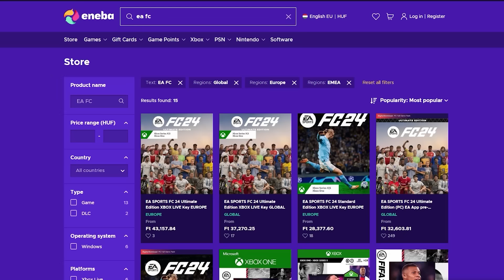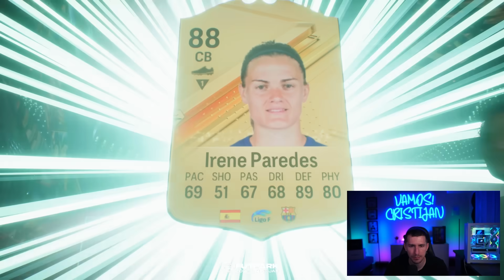17 WINES ULTIMATE TOTS WL PICK + END GAME CSAPATBEMUTATÓ!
📼 Ha zsetont szeretnél vásárolni irány a FUTPARK (cristijAn kuponkód)

Levi instája, hogyha szükséged van valakire aki segít a WL-ben!